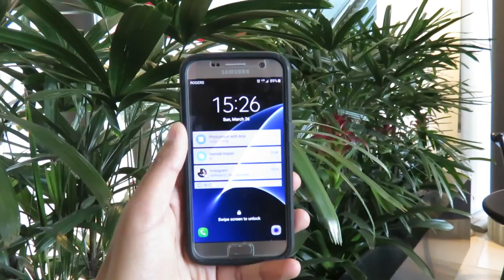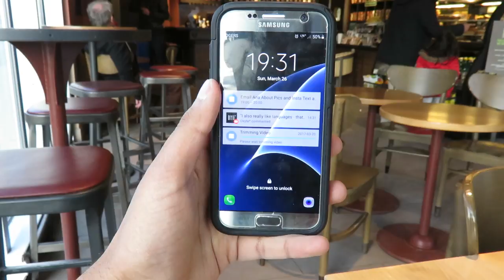Vlog 27: TEST, LEARN, ADJUST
Musicly: PolyglotAzren